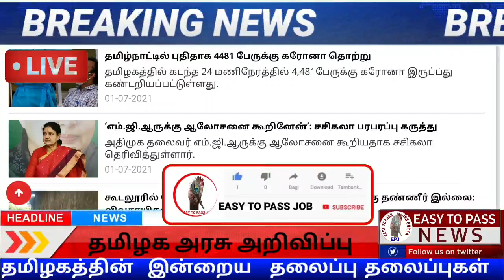Today Headlines - 2 July 2021 காலை 6 மணி தலைப்பு செய்திகள் | MorningHeadlines |MK Stalin| DMK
Today Headlines - 2 July 2021 காலை தலைப்பு செய்திகள் | MorningHeadlines |MK Stalin| DMK

Easy to pass job news Streaming for Latest
News, all the current affairs of Tamil Nadu and India politics News in Tamil, National News Live, Headline News Live, Breaking News Live, Kollywood Cinema News,Tamil news Live, Sports News in Tamil, Business News in Tamil & tamil viral videos and
much more news in Tamil. Tamil news, Movie News in tamil, Sports News in Tamil, Business News in Tamil &News in Tamil, Tamil videos, art culture and much more only on Easy to pass job